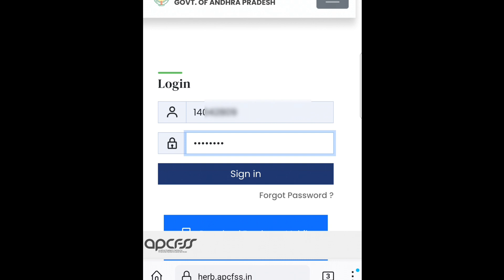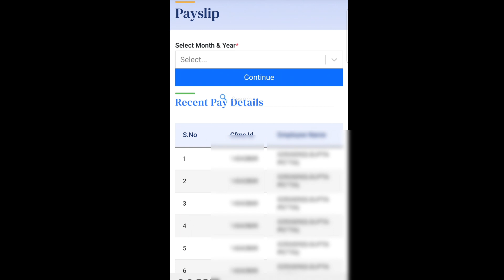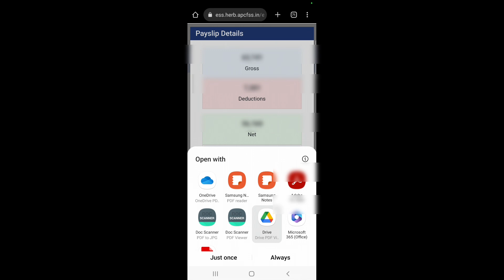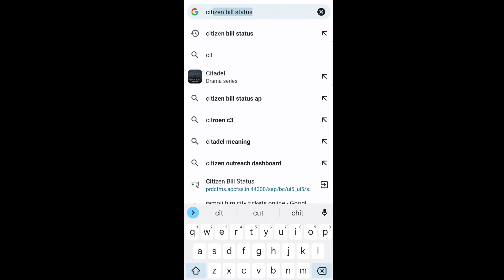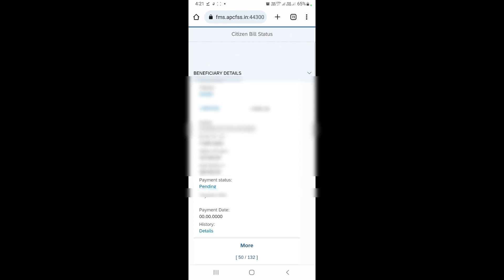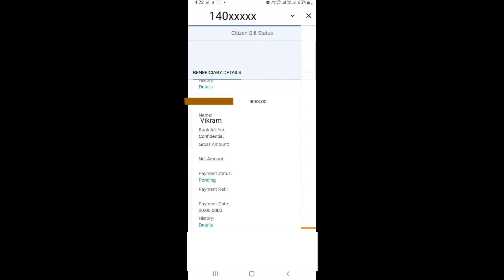Ap | How to Check Employees' Salary Payment Status of January-2023| Download pay slip